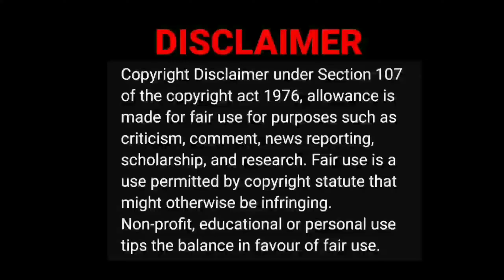Chandramukhi spoof🤣😂|cattoonz video reaction|Tamil couple reaction